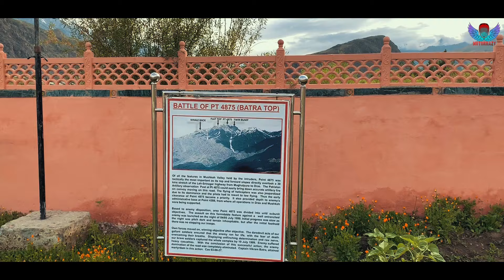HYDERABAD TO LADAKH Day 9 | Kargil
Products I use:

Canon 80D
Canon M50
Lens for vlogging
Joby Gorilla Pod
DJI Osmo Pocket
Gopro Hero 5
Gopro hero 7
Rode Mic for Vlogging
Motovlog Mic
Gods Backpack